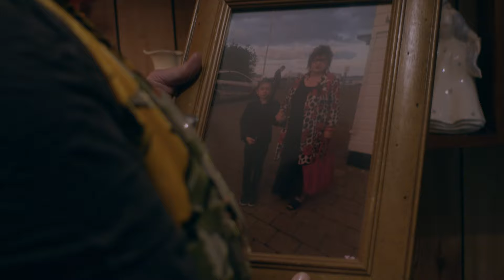Ainslie Allen: Taku Māmā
Award-winning NZ Māori Country Music Artist, Ainslie Allen (Rongowhakaata) is pursuing her journey of connecting
with her heritage, and is releasing a single entirely in te reo Māori in honour of Māori Language Week.
'Taku Māmā' is the Māori version of her single "My Mum" released in January 2019. Ainslie says "I am grateful and
honoured to be working with Leon Blake with this te reo translation." 'Taku Māmā' is a touching tribute to Ainslie's
Mum and tells the story of her mother raising four children alone.

Ainslie's new single Taku Māma was made possible with funding from Te Māngai Pāho. The single was produced
by Ben Edwards at the Sitting Room and the video was made with Phantomstar Pictures & Maelstrom Pictures, and
will be distributed through DRM, available on all good streaming platforms on Friday, 18th of September 2020.

*Lyrics*

I was born, one of four, older brothers, little sister and me
Ko au nei te tuatoru o mātou ko ngā tamariki

I remember Mama worked every day, she left our Father and his heavy
uncaring hands
Heke noa rā ngā tōtā o Māmā. Ka mahue ngā ringa whakahoe o tō mātou pāpā

Mama made sure we never went without - I can’t complain
Nā Māmā mātou i ora ai – kāore ōku nawe

She battled to buy our first home, around the time I started school
Nāna i whai kāinga ai mātou i taku taenga ki te kura

I wont forget that day - she done all she could to make it good, then Mama said
Tē wareware i ahau – i pau tōna kaha kia pai te ao, ko tā Māmā,

This is the only life you have so use it well
Maiohatia ko tōu ao kotahi noa nei

Be kind to those you meet you don't know what they may be going through
Kia ngāwari - he kokonga ngākau tē kitea

Be yourself those that matter don't mind
Kia ū koe ki tōu anō āhua

Dream big, don't forget who you are - you’re my super star
Whāia te iti kahurangi  – tōku nei whetū

My mum, my mum
E mā, e mā

Life goes on, we’ve lost some good ones along the way
Huri nei te ao - he hunga pai kua riro

She would hold it together with a million and one things on her mind
Ka niwha rā ia ahakoa āna take e hia nei,

And I wanna make damn sure I can look after her the way she did for me
Me rite taku rauhi i a ia ki tana rauhi mai

Cause she loved us in the morning, and she kissed us good night
I aroha mai i te ao; ka kihi mai i te pō

And in the springtime birds would sing, and in the winter she would
hold us tight
I a Kōanga, kō ai ngā manu; Ia Hōtoke, ka awhitia o mātou

E Mā, Māmā